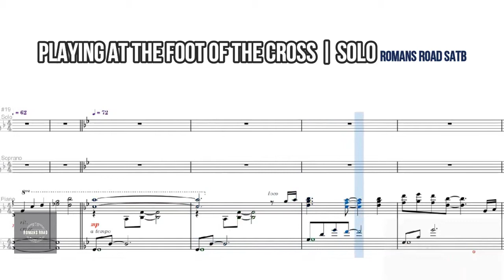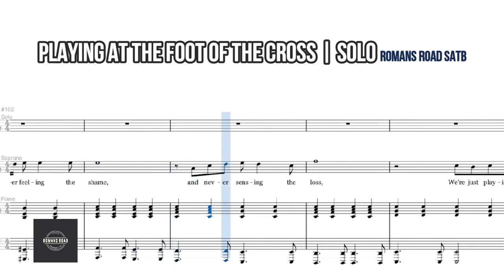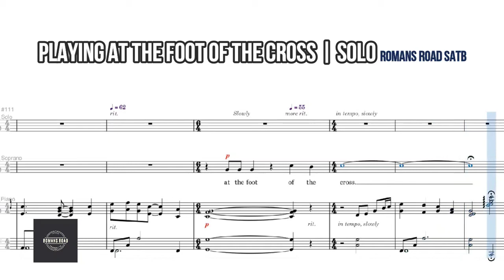Playing Games at the Foot of the Cross | Solo | Vocal Guide by Bro. Zuriel Caras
"PLAYING AT THE FOOT OF THE CROSS"